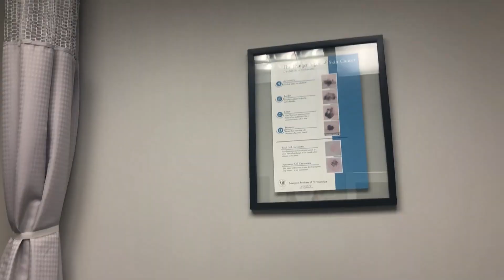Sorority Date Night | Vlogmas Day 6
Hello everyone! In today's Vlogmas, I go to an appointment and go to my sorority's date night where the theme was Country vs. Country Club. I hope you liked the video! See you soon :)
xoxo, Catherine